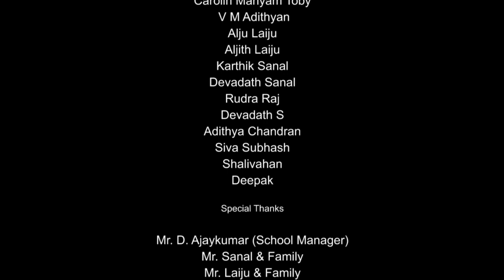KAVALAL Short film 1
SHORT FILM BY BELMOUNT FAMILY